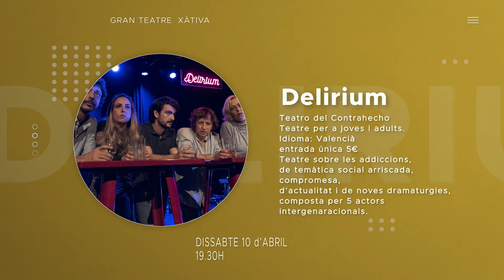Programació Gran Teatre Xàtiva - Abril 2021